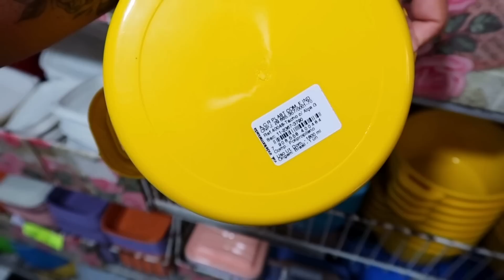Achadinhos na real Carapicuíba, fornecedor, atacado e varejo, revenda, utilidades doméstica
Travessa Guilherme Tozzi n°28, centro, Carapicuíba-SP

🌸DÚVIDAS FREQUENTES🌸
•Onde eu moro? 🏠
ITAPEVI-SP
•Idade? 🎀
28 anos
• Com qual câmera eu gravo?📱

“O senhor é meu pastor e nada me faltará” Salmos 23